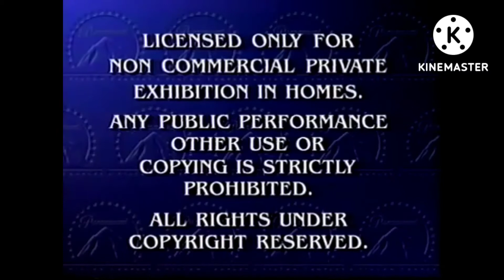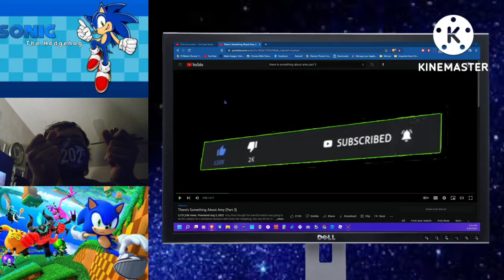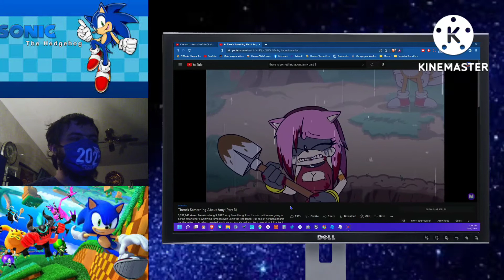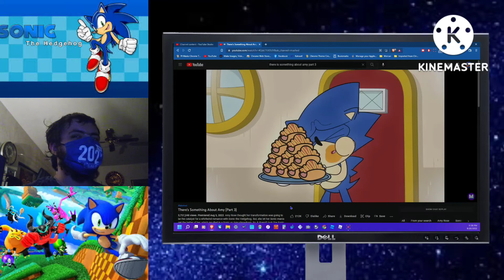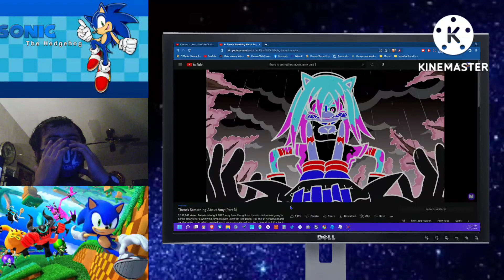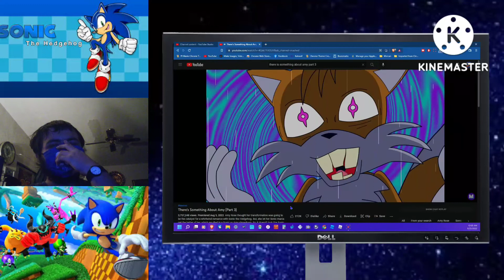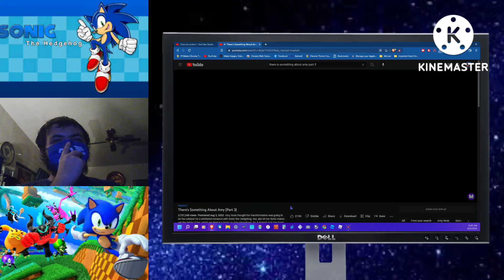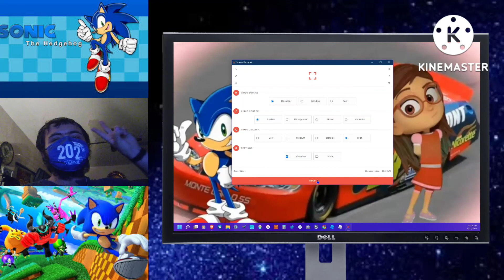Sonic Hedgehog Reacts To There's Something About Amy Part 3 (Full Reaction Video)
Welcome to another Banger and today I will be reacting to The There is Something about Amy Part 3 the video credit goes to @mashed and I will have the video link down below to the original video

I put the Link there for you to see the real video but hope you enjoy the video 😊

YouTube Team This video does not violate no guidelines

It might be disturbing but hope you enjoy the banger

And i will also provide the Links To The Reaction Videos by Charmy Bee & Gotta Go Fast
The Video Links will be Provided below:

Go check out Sonic's Reaction & Charmy Bee Plus Shadow The Hedgehog Reaction Videos I put the links there for u above